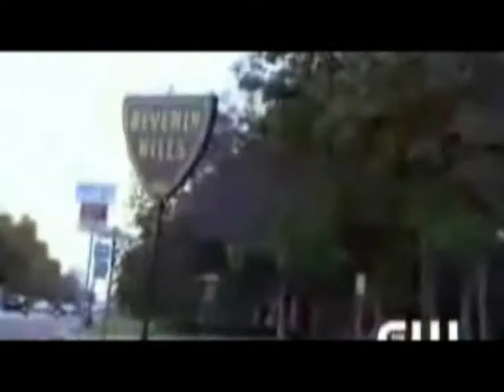90210 - Hot Summer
90210 - Hot Summer